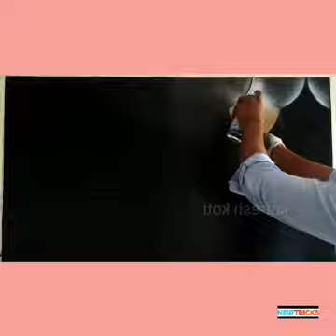Easy and simple wall painting design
fallow these simple tricks and tips or steps to painting more attractive and beautiful
this vedio is help ful for you.